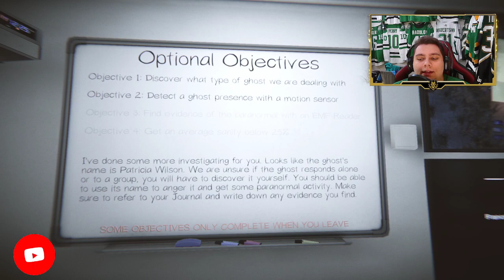Our First Time On Maple Lodge Campsite + NEW Difficulty! - Phasmophobia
Watch me LIVE on Twitch!